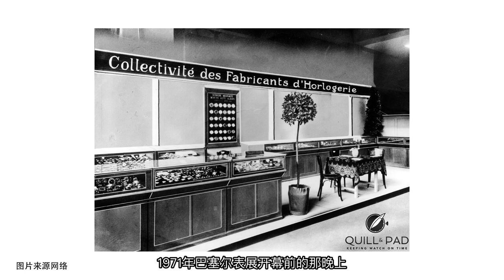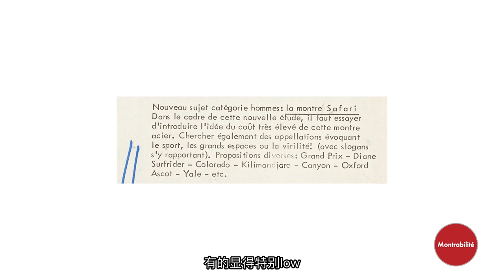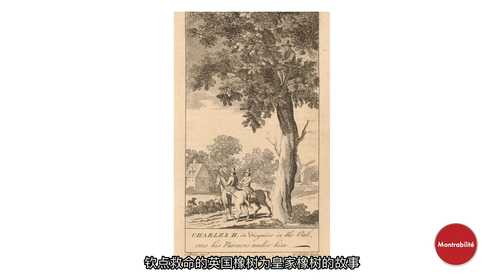豪华运动表的设计密码 皇家橡树诞生的曲折故事（下）